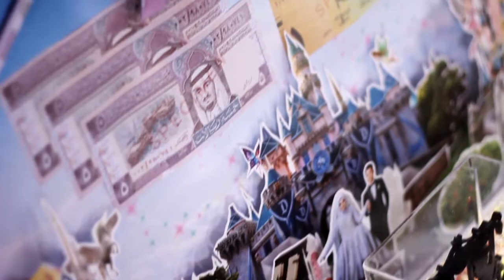Ica + Rival Morning Express, Muslim Wedding, Cinematic Video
Enjoy the movie Ica + Rival
IG

Pemesanan bisa menghubungi :
Ibu Nia / Novi Kurniawan
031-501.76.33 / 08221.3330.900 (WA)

Biggest Challenge :
There is no such thing a perfect client unless their model. Setiap klien merasa selalu ada kekurangan didalam diri mereka, itulah tantangan kami sebagai fotografer untuk membuat Anda beautifully captured, baik dari segi komposisi, warna, gesture and everything that we can think of for them.Tandai Foto

Tips From LIFEFUSIONGRAPHIE
Kami menyarankan untuk para calon mempelai, never compromise quality for price. Photographie is an art, pilihlah photographie style yang sesuai dengan Anda karena pernikahan adalah peristiwa sekali seumur hidup yang sangat berharga.

" Rekomendasi dari para klien merupakan best achievement yang kami raih. dan mayoritas value yang dibayarkan oleh Anda adalah penghargaan terhadap karya seni "

Sekian & terimakasih atas waktunya, semoga ilustrasi sejarah singkat dan spirit karya seni dari perusahaan kami dapat mendukung MOMENT WEDDING yang begitu BERHARGA...